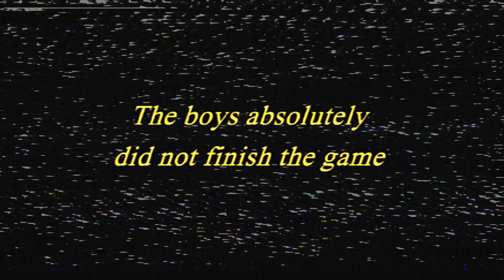the forest with my friend jude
I'm back baybeee! This one as been in the making for a dang while but more is coming.

The forest is a survival game that is now over 9 years old. In this video me and my pal jude see if it still holds up.